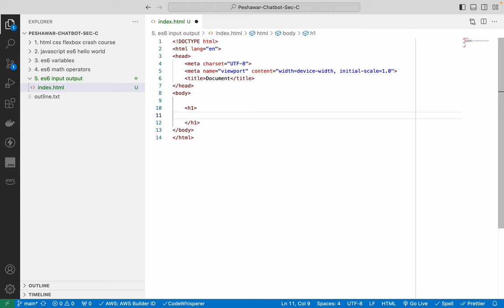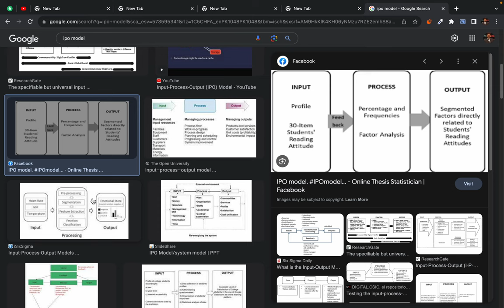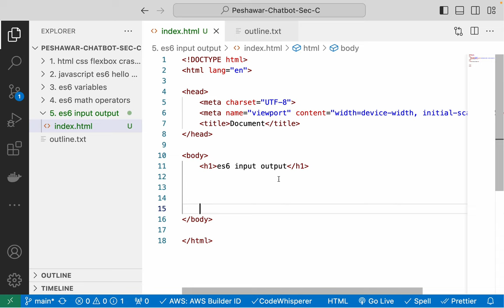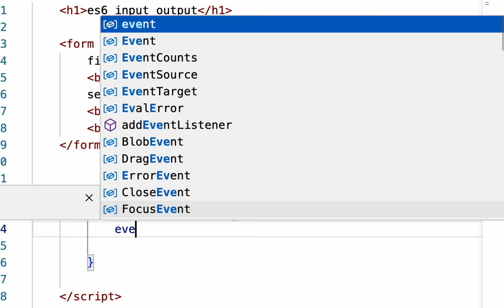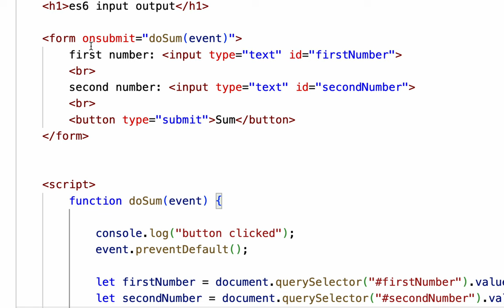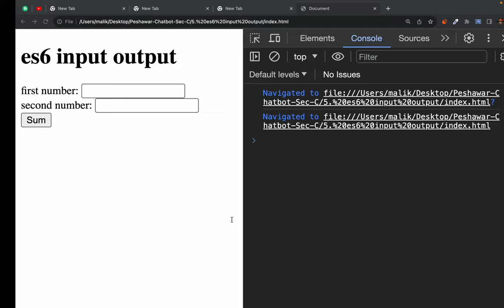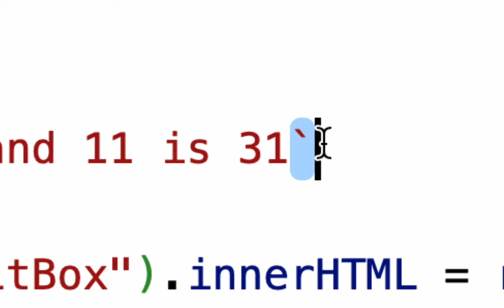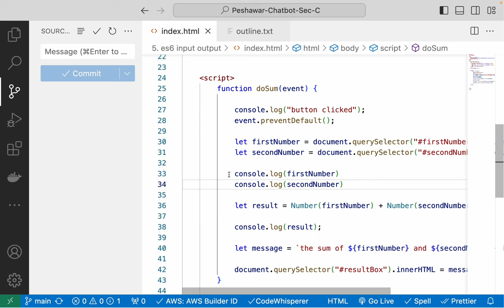10 calculator app what is IPO model taking input output in javascript app Screen Recording 2